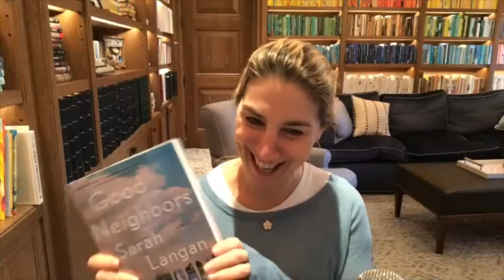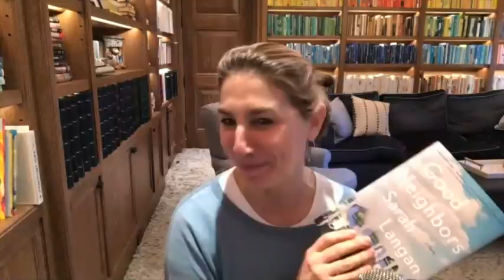Sarah Langan, "Good Neighbors" | Moms Don't Have Time To Read Books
Sarah Langan reignites Zibby's inner psychology major as the two discuss the social experiments that inspired Sarah's new book Good Neighbors, why she wanted to create a sympathetic narcissist as her main character, and how we can all better understand troublesome people.